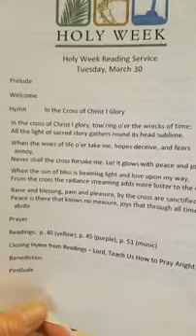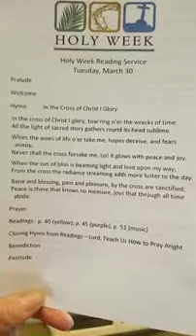Holy Week Service - Tuesday, March 30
Here is our Tuesday evening Holy Week Service.  Special thanks to Annette Covington and Drake Flynt for the music and to Holly Mathis who assisted with the reading.